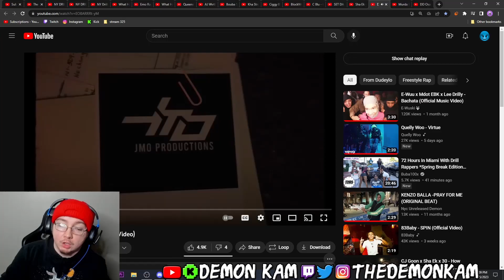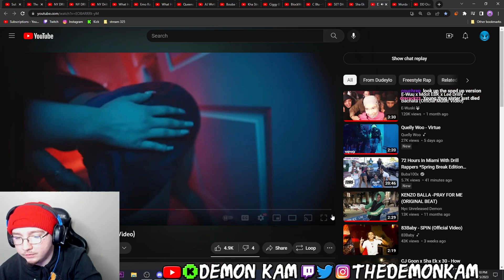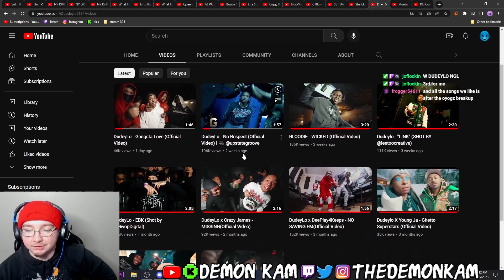Demon Kam Reacts to DudeyLo - Gangsta Love (Official Video)